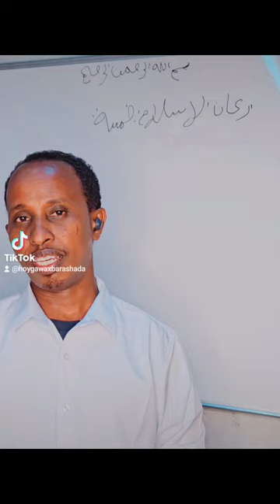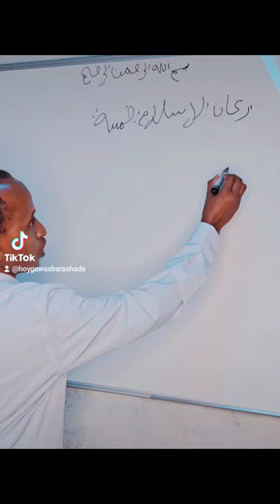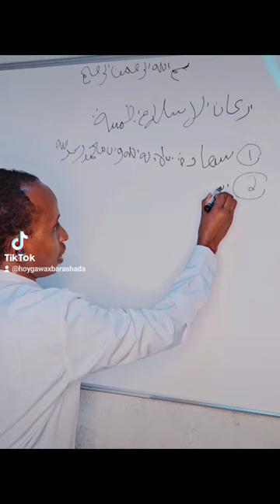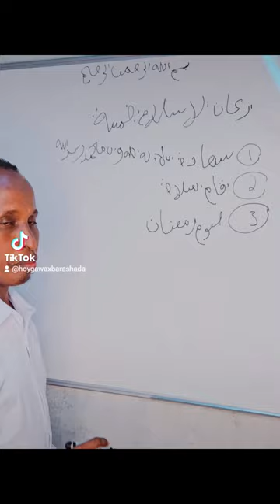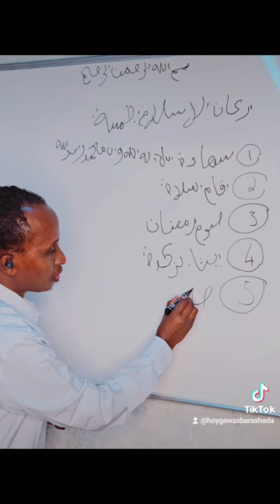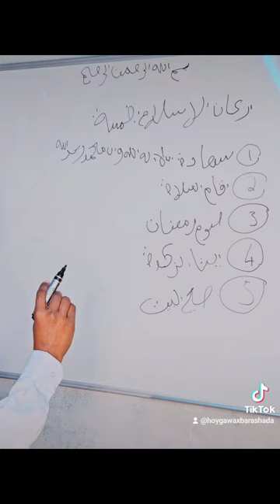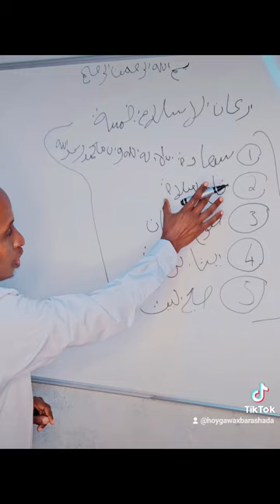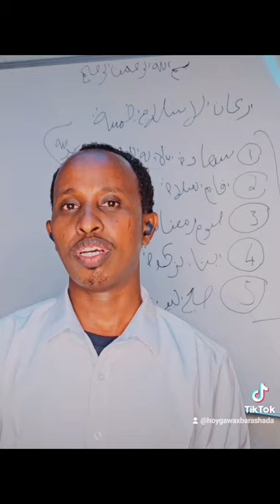baro Shanta tiirka ee islaamka